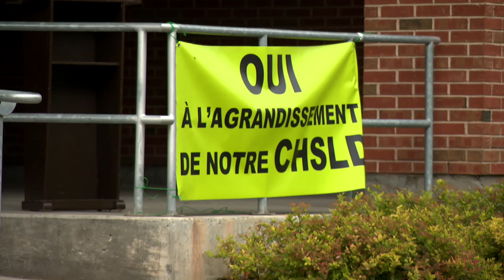«On va aller aussi loin qu’il faut»: la communauté se mobilise pour l’agrandissement du CHSLD de Bed